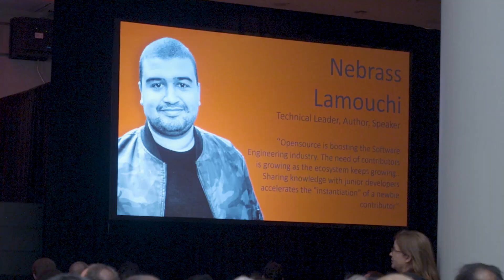Nebrass Lamouchi, 2019 Groundbreaker Award Winner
Meet Nebrass Lamouchi, recipient of the 2019 Groundbreaker Award presented by Oracle. Learn about his passion for Java and the work he's done as a developer, speaker, and author of a technical book.